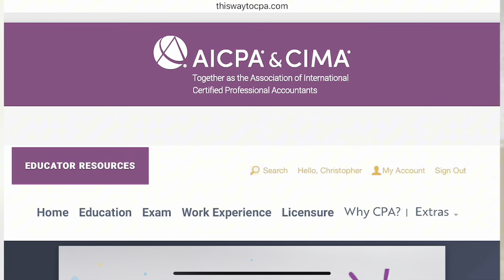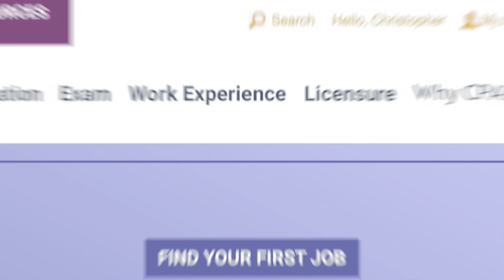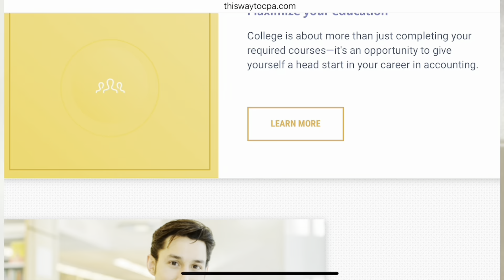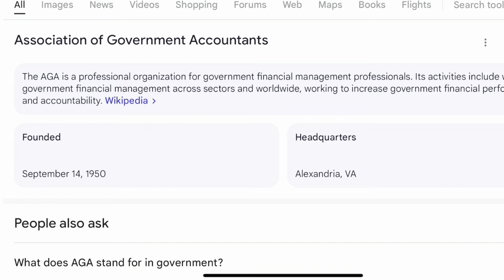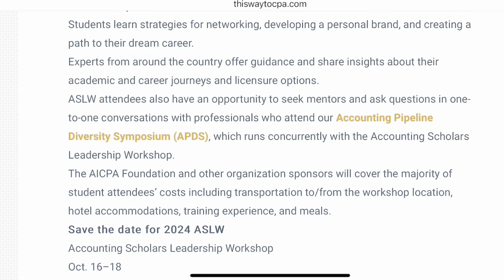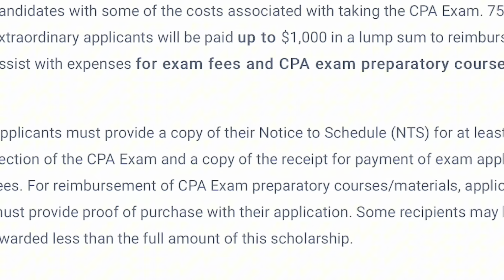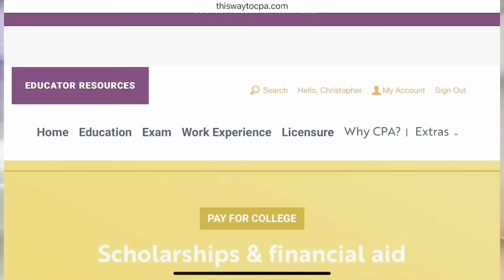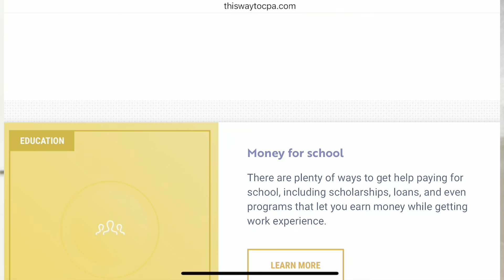Get PAID to Pass the CPA Exam - $$$ Money AVAILABLE NOW!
Are you dreaming of becoming a successful accountant but worried about the cost of education?

Are you looking for money to study and take the cpaexam ?

Worry no more! In this video, we’ll guide you through an amazing website that offers numerous scholarships specifically for accounting students.

You can get paid to pursue your passion for accounting and secure a brighter future.

Visit the AICPA’s official website, ThisWayToTheCPA, to explore all the scholarship opportunities available to you.

Whether you’re a high school student, college student, or a professional looking to further your education, there’s a scholarship waiting for you!

In This Video, You’ll Learn:

• The best scholarships available for accounting students.

• How to apply for these scholarships

• Tips and tricks to increase your chances of winning a scholarship.

Why Choose a Career in accounting?

 • High demand for skilled accountants.
 • Lucrative salary and growth opportunities.
 • Diverse career paths in various industries.

Don’t miss out on this golden opportunity to fund your education and achieve your career goals without financial stress.

About @CPA Diversity
Business professionals from diverse ethnic backgrounds (such as African Americans, Hispanic or LatinX, etc.) represent less than 10 percent % of accounting professionals that have earned a CPA license within the accounting profession. African Americans and Hispanic represent 1 percent % - 3 percent %.

CPA Diversity was created to bring awareness to the CPA exam, CPA license, and the wonderful benefits of pursuing a career in accounting. We want to encourage more diverse students and professionals to choose a career in accounting and become a CPA.

We have so much more content coming your way!

This Way To The CPA
A place for upcoming and newly minted CPAs to learn the truth about the accounting profession.

American Institute of Certified Public Accountants @AICPAMultiMedia - Largest organization representing CPAs and the accounting profession in the world.